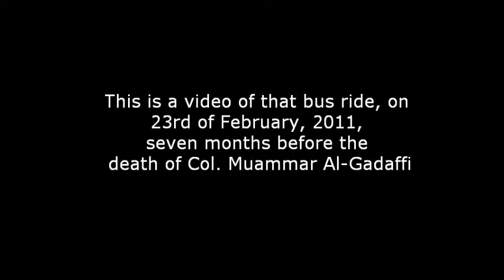Evacuation from Saraj to Airport in Tripoli, Libya, North Africa